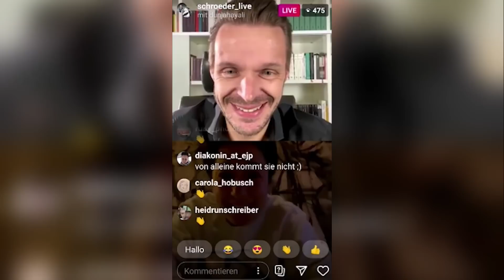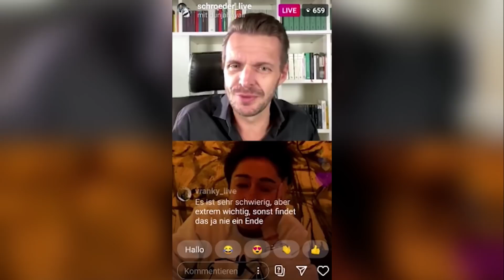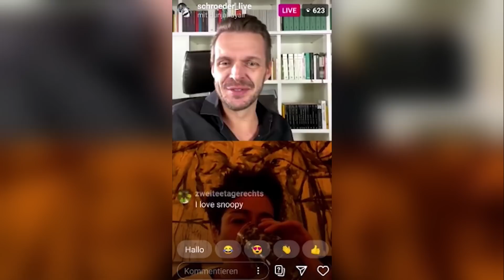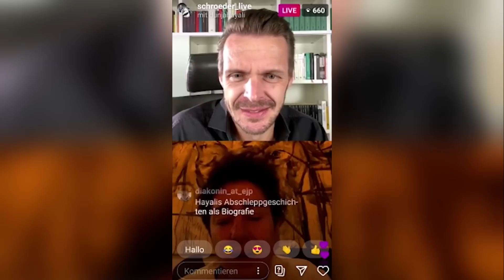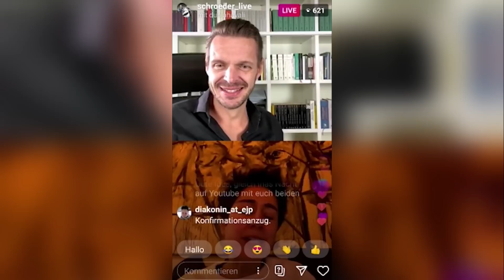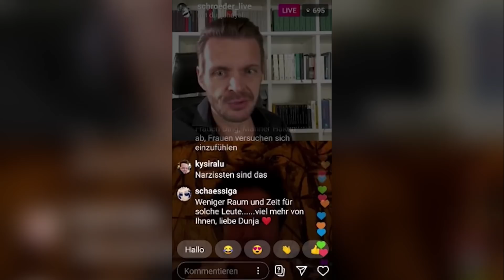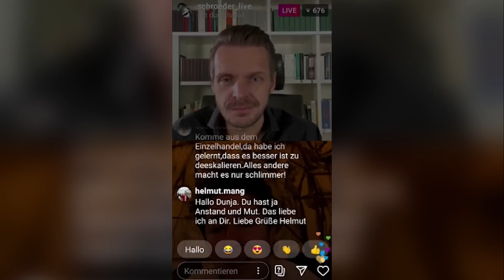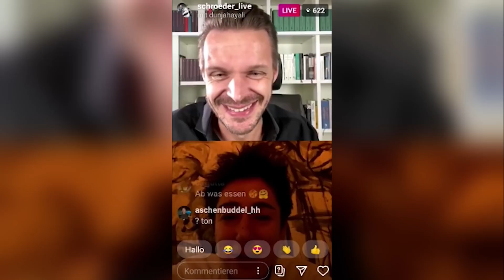Die Quarantäne Show vom 10.04.2020 - Gast: ZDF-Moderatorin Dunja Hayali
ZDF-Moderatorin Dunja Hayali über die Bedingungen, unter denen sie sich die Haare abrasieren würde, wie sie mit Kritik von Oberstudienräten umgeht und was sie am Ende eines Abendessens keinesfalls hören will.